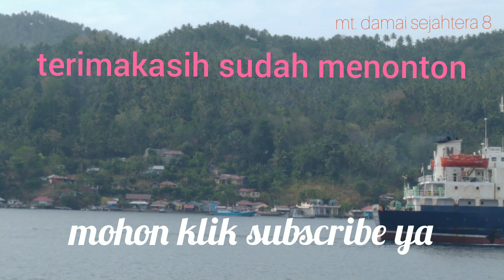ShipFilm | MT. DAMAI SEJAHTERA 8 terpantau melewati selat Lembeh, area pelabuhan Bitung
rekaman ini hanya dokumentasi biasa
MT. DAMAI SEJAHTERA 8 terpantau melewati selat lembeh
terlihat dengan draft yang rendah
menambah keramaian alur Bitung 😊